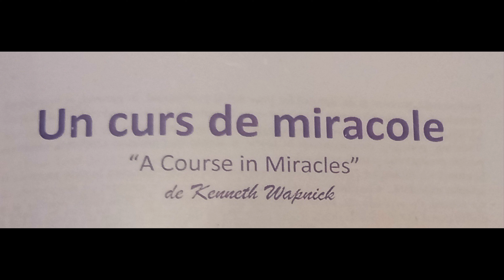192. Curs de miracole: 365 exercitii zilnice